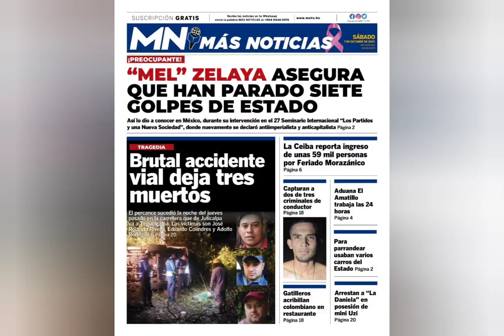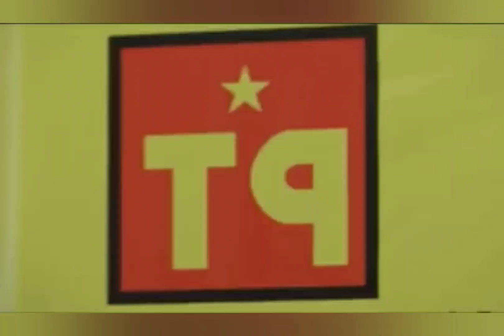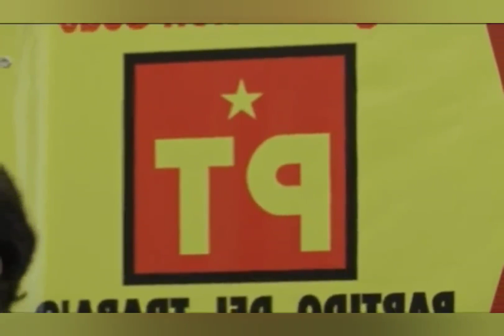El expresidente Manuel Zelaya denuncia intentos de golpe de Estado en Honduras